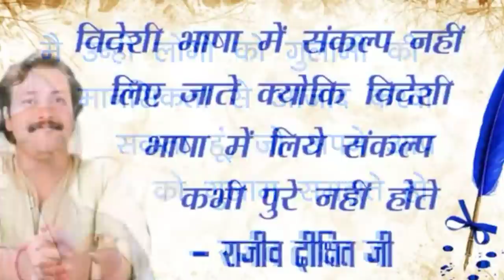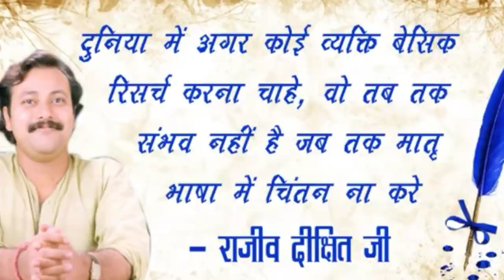शास्त्री जी तो ढोंगी थे,गरीबी का ढोंग किया करते थे।ये बात आज कल्पना से बाहर है।।motivationalvideos.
नमस्कार दोस्तो,

Rajiv dixit

Rajivvadi

Bharat nirman

Bharat swabhiman

Swadesi patrika

Swadesi rakshak